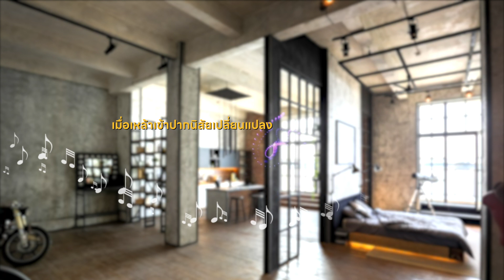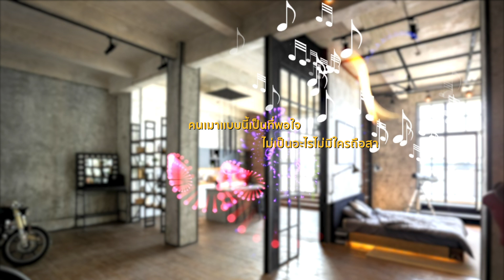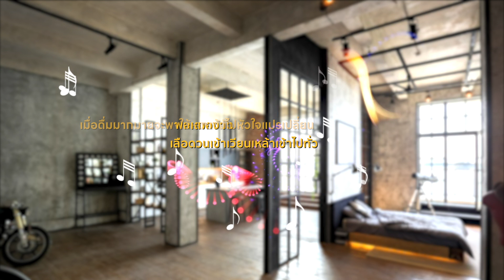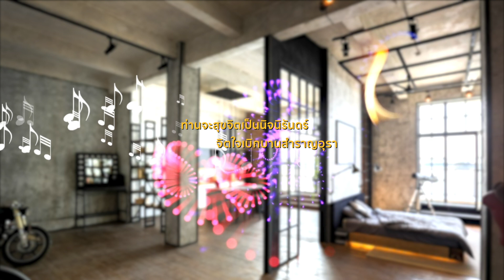เพลง เรื่องของสุรา ทศพล หิมพานต์ (LYRICS VIDEO) พร้อมเนื้อเพลง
เพลง เรื่องของสุรา
ศิลปิน ทศพล หิมพานต์

จะเอ่ยวาจาเข้ามาตีแผ่เออ..เอย..

จะเอ่ยวาจาเข้ามาตีแผ่
จะร้องเเป็นแหล่เรื่องของสุรา
มันอยู่ในห้องของข้อสิบห้า
โทษของสุรานี้มันร้ายแรง

คำว่าสุรานั้นแปลว่าเหล้า
ใครกินมันเข้าทำให้เใจแข็ง
เรื่องดุเรื่องด่าก็กล้าแสดง
จะฟันหรือแทงก็เอาทุกทาง
ศัตรูเท่าไหร่ก็ไม่คิดหนี
จะต่อยหรือตีก็เอาทุกตั้ง
ไม่ต้องเป็นทุกข์เรื่องคุกตาราง
เพิ่งเข้าห้องขังก็ไม่นึกแคร์
ท้าต่อยท้าตีหนีไม่ค่อยเป็น
กระโดดโลดเต้นเดินกริ่มยิ้มแป้น
เมื่อเหล้าเข้าปากนิสัยเปลี่ยนแปลง
ไม่ว่าข้าหรือแก ถ้าหากได้กินลิ้นไก่ชักคุด
ไม่พูดเสียงค่อย บ้างเดินหัวห้อย
เหมือนถ่วงด้วยหิน เมาได้ระดับนอนหลับแดดิ้น
พวกตามดิน พวกหมาตามดู

บ้างเมาตลก บ้างเมาร้องไห้
บางคนเมามายแล้วนอนเป็นหมู
บ้างเมานักเลงใครไม่เก่งเกินกู
บ้างเมาเจ้าชู้ไม่รู้ลุกเขาเมียใคร
บ้างชอบตีเมียเวลาเมามาย เออ..เอย..

บ้างชอบตีเมียเวลาเมามา
ตีจนหูตาบวมแทบจำก็ไม่ได้
บ้างพูดคนเดียวไม่เกี่ยวกับใคร
ที่ผมพูดไปจงอย่าได้ขุ่นเคือง
แหล่ให้ฟังดูคงจะพอรู้เคล้า
ว่าคนกินเหล้ามีหลากหลายเรื่อง
แต่ว่าไม่มีคนเมาทั้งเมือง
อย่าเพิ่งโกรธเคืองไม่ได้ว่าใคร
ที่เขาเมาดีก็มีเหมือนกัน
เมาไม่ดื้อรัน ไม่ดุไม่ร้าย
ไม่หยิ่งไม่เย่อไม่เผลอไม่ไผล
จะพูดกับใครก็พสมควร
สติสตังไม่พลั้งไม่พลาด
มีความเปรื่องปราดเมามายไม่ป่วน
จะคุยกับใครก็ไม่เรรวน
มีน้ำมีนวลยามสนทนา
คนเมาแบบนี้เป็นที่พอใจ
ไม่เป็นอะไรและไม่มีใครถือสา
ไม่อำมหิตไม่ผิดศีลห้า
มีโทษมาท่าก็พอประทัง
ในเรื่องศีลห้าสุรามันร้าย

พระบอกเข้าไว้จงอย่าไปหวัง
ส่วนมากเมาไปทำได้ทุกทาง
ขอหนีต่างกว่าศีลสี่ตัว
พอเสพเข้าไปหัวใจแปรเปลี่ยน
เลือดวนไหลเวียนเหล้าเข้าไปทั่ว
เมื่อดื่มมากมายจะพาให้หมองมัว
จะดีกับตัวถ้าเลิกกินมัน
ถ้าเลิกกินได้หัวใจจะดี

เมื่อดับชีวีจะได้ไปสวรรค์
ท่านจะสุขจิตเป็นนิจนิรันดร์
จิตใจเบิกบานสำราญอุรา